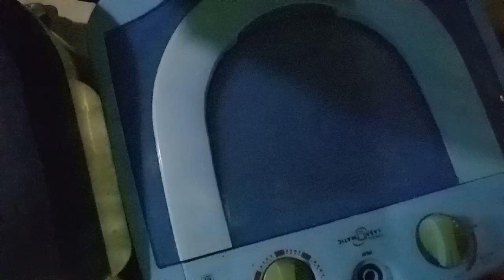goodbye na after 13 years?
decisions decisions 😅😅😅